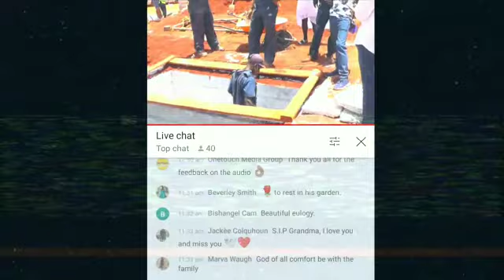Streaming display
Welcome to Virtual Edge ja
For all your live Broadcasting needs. gravesite streaming, Zoom online meeting management, Wedding, Funeral, Chapel streaming, Live Church event, video recording are you just need a videographer,  contact Adrian  Virtual Edgeja.
Despite the social distancing protocol, we are still able to keep your family virtually together in this pandemic. family members can take part in the service from anywhere in the world. Book your date while it is still available. Contact Adrian @